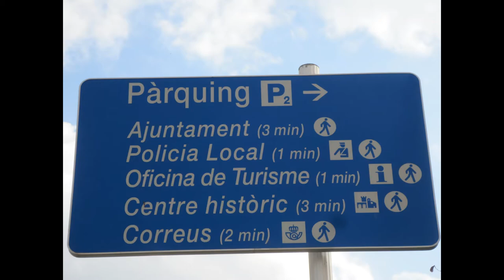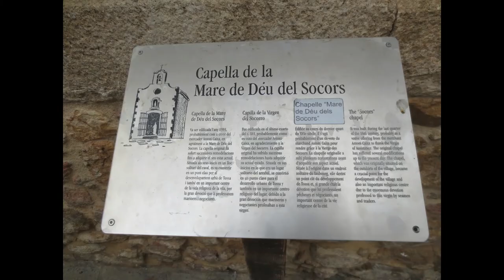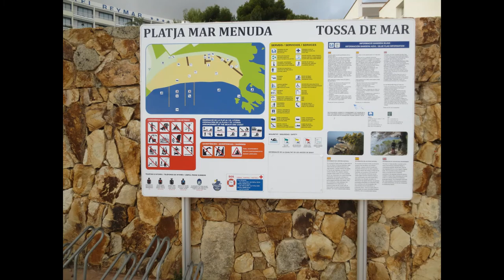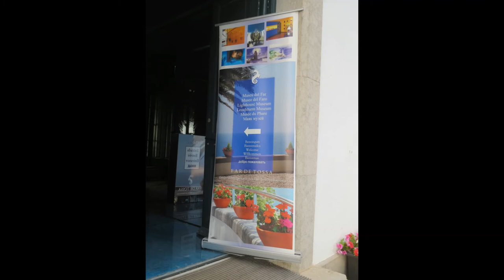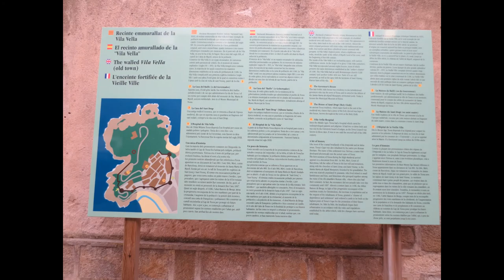Tossa de Mar 2014 I Spanje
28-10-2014 Tossa de Mar is een Spaanse badplaats en gemeente met 5498 inwoners aan de Costa Brava in de comarca Selva, provincie Gerona, autonome regio Catalonië en één van de mooiste kuststeden in Spanje. Het is een toevluchtsoord voor kunstenaars van over de hele wereld . Artiest Marc Chagall noemde Tossa de Mar zelfs het Blauwe Paradijs.  Het ligt ongeveer 100 kilometer ten zuiden van de Franse grens en 95 kilometer ten noorden van Barcelona.  Ook de Amerikaanse actrice Ava Gardner werd verliefd op het stadje tijdens het draaien van de film  Pandora and the Flying Dutchman (1951). Zo kijkt Ava er nog altijd verlangend naar de baai in de vorm van een standbeeld. Je kunt haar zoete 'kussen' proeven in de plaatselijke patisseriezaken: vraag gewoon naar de 'besos' de Ava Gardner

U kunt op het belletje drukken  aan de rechterkant en dan op alles, als u de video's wilt zien die ik later  zal publiceren! Bedankt voor uw tijd en het bekijken van deze wandeling. Op mijn kanaal   vind je veel tips om wellicht ook eens naartoe te gaan.

ENG. Tossa de Mar is a Spanish seaside resort and municipality with 5498 inhabitants on the Costa Brava in the comarca of Selva, province of Girona, autonomous region of Catalonia and one of the most beautiful coastal towns in Spain. It is a haven for artists from all over the world . Artist Marc Chagall even called Tossa de Mar the Blue Paradise.  It is located about 100 kilometers south of the French border and 95 kilometers north of Barcelona.  American actress Ava Gardner also fell in love with the town while shooting the film Pandora and the Flying Dutchman (1951). Thus, Ava still looks longingly at the bay in the form of a statue. You can taste her sweet "kisses" in local pastry stores: just ask for the "besos" de Ava Gardner!

You can press the little bell on the right and then all, if you want to see the videos I will publish later! Thanks for your time and watching this walk. On my channel you will find many tips to maybe go there too.

 FR. Tossa de Mar est une station balnéaire et une municipalité espagnole de 5498 habitants sur la Costa Brava dans la comarque de Selva, province de Gérone, région autonome de Catalogne et l'une des plus belles villes côtières d'Espagne. C'est un refuge pour les artistes du monde entier. L'artiste Marc Chagall a même appelé Tossa de Mar le Paradis bleu.  Elle est située à environ 100 kilomètres au sud de la frontière française et à 95 kilomètres au nord de Barcelone.  L'actrice américaine Ava Gardner est également tombée amoureuse de la ville lors du tournage du film Pandora and the Flying Dutchman (1951). Ava regarde toujours avec nostalgie la baie sous la forme d'une statue. Vous pouvez goûter ses doux "baisers" dans les pâtisseries locales : demandez simplement les "besos" d'Ava Gardner !

Vous pouvez appuyer sur la petite cloche à droite et puis tout, si vous voulez voir les vidéos que je publierai plus tard ! Merci pour votre temps et pour avoir regardé cette marche. Sur ma chaîne, vous trouverez beaucoup de conseils pour peut-être y aller aussi.

ITA. Tossa de Mar è una località balneare e un comune spagnolo di 5498 abitanti sulla Costa Brava nella comarca di Selva, provincia di Girona, regione autonoma della Catalogna e una delle più belle città costiere della Spagna. È un paradiso per gli artisti di tutto il mondo. L'artista Marc Chagall ha persino chiamato Tossa de Mar il Paradiso Blu.  Si trova a circa 100 chilometri a sud del confine francese e 95 chilometri a nord di Barcellona.  Anche l'attrice americana Ava Gardner si innamorò della città durante le riprese del film Pandora e l'olandese volante (1951). Ava guarda ancora con desiderio la baia in forma di statua. Si possono gustare i suoi dolci 'baci' nelle pasticcerie locali: basta chiedere i 'besos' de Ava Gardner!

Se ti è piaciuto questo video, puoi cliccare "Mi piace" e anche iscriverti gratuitamente al mio canale You Tube BERTINANOLA ! Potete premere la campanella sulla destra e poi tutto, se volete vedere i video che pubblicherò più tardi! Grazie per il vostro tempo e per aver guardato questa passeggiata. Sul mio canale troverete un sacco di consigli per andare forse anche lì.